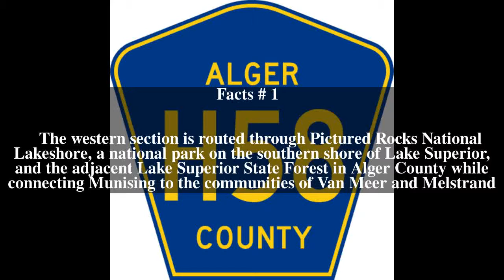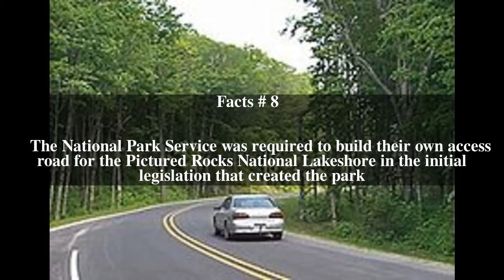H-58 (Michigan county highway) Top # 9 Facts